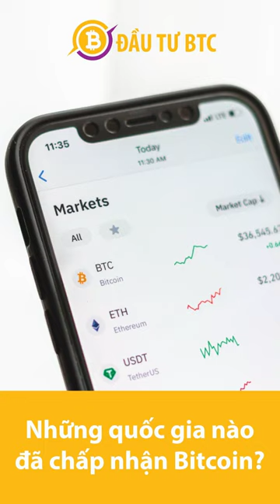Những quốc gia nào đã chấp nhận Bitcoin?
Bitcoin đã được chấp nhận và sử dụng rộng rãi nhất tại các quốc gia phát triển và có nền kinh tế phát triển, bao gồm Hoa Kỳ, Canada, Nhật Bản, Châu Âu và Úc. Cũng có một số quốc gia khác đã chấp nhận Bitcoin và sử dụng nó như một phương tiện thanh toán hợp pháp hoặc cho phép hoạt động đổi mới tiền điện tử.

Music info
Composers: Ancheta Mary Beth (SOCAN: 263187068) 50%, Kearley Dan William (SOCAN: 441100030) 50%
Publisher: Melodie Music Pty Ltd (APRA: 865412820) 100%
ISRC: AU-NZK-18-02411
Release year: 2018
Provider: Melodie